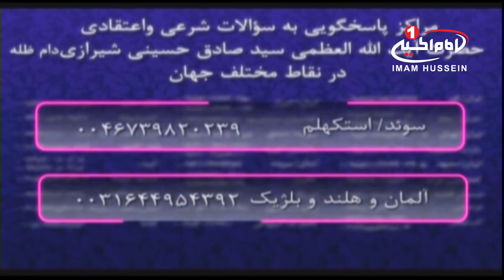توضیح المسائل (477) : احکام علم مطابق رساله عمليه آيت الله العظمی سيد صادق شيرازی، کربلا، 1438ق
موضوع اصلی: ایام شهادت حضرت محسن بن علی علیه السلام

کارشناس: حجت الاسلام و المسلمین شيخ جعفر رفعتی
مجری: امیر غفوری
زمان تولید: 5 ربیع الاول  1438 ق
کد برنامه: 0.05486

موضوع های فرعی:
- سه اصل علم که جزء واجبات است
- صفات ائمه حق
- چرا پیامبر صلی الله علیه و آله فرمودند که امامان را تکذیب می کنند؟
- امامان کافر و باطل چه کسانی هستند؟
- بوی بهشت را چگونه استشمام کنیم؟
- فلسفه مشکی پوشیدن در ایام اول ربیع
- حدیث امام باقر علیه السلام به جابر بن عبدالله انصاری

كليد واژه ها :
احکام
علم
صفات ائمه حق
صفات ائمه باطل
بوی بهشت
تکذیب
امام باقر علیه السلام
جابر بن عبدالله انصاری
# اهل_بيت_عليهم_السلام
# شيعه
# توضيح_المسائل
امیر غفوری
حجت الاسلام والمسلمین شیخ جعفر رفعتی
# شبکه_جهانی_امام_حسین_علیه_السلام

شيوه ‌هاى هميارى شبكه امام حسين عليه السلام:
١-از طريق حواله توسط شركت های انتقال پول و صرافی‌ها به كربلا و به نام «قناة الامام الحسين عليه السلام» و اعلام حواله به شماره های
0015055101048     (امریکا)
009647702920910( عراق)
٢- از طریق ارسال عبارت «لبيك يا حسين» از طريق نرم‌افزار واتساپ و يا پیامک به شماره های:
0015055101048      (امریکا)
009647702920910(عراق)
٣- از طریق پرداخت به وب‌گاه پی پال(pay pal):
٤- از طريق اپ استور: (IOS)
Imam husseintv by IMAM HUSSEIN TELEVISION NETWORK
٥- از طريق گوگل پلی : (اندرويد)